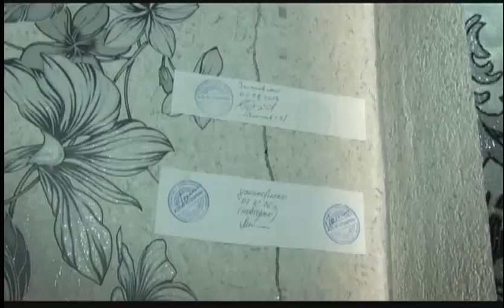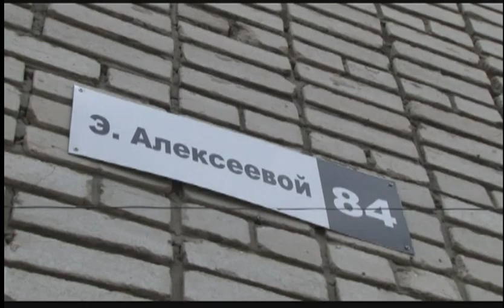«Коммунальный патруль»: Полвека без ремонта и Недостающая буква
Коммунальное ЧП в одном из домов Барнаула едва не стоило жизни горожан. В квартире обвалился потолок. В момент происшествия в здании находилась хозяйка квартиры с двумя детьми. Лишь чудом удалось избежать трагедии. Жильцы склонны винить управляющую компанию. Кирилл Политов попытался разобраться в проблеме. Об этой истории и не только расскажет в рубрике «Коммунальный патруль».